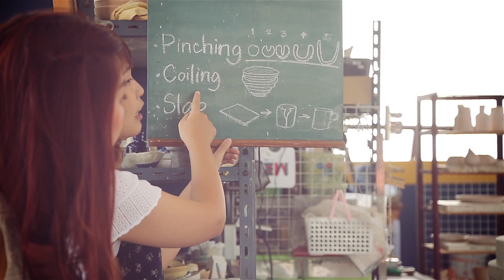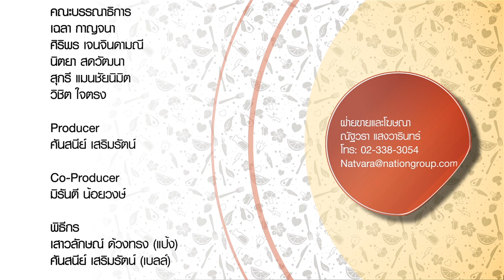EP.14 รายการคลับโสภา "CRAFT IDEAS ปั้นดินให้เป็นชาม"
คลับโสภา : พาไปพูดคุยกับ "ณพกมล อัครพงศ์ไพศาล" เจ้าของ "lamunlamaicraftstudio" สอน CRAFT IDEAS ปั้นดินให้เป็นชาม "NOW26" 7-1-58